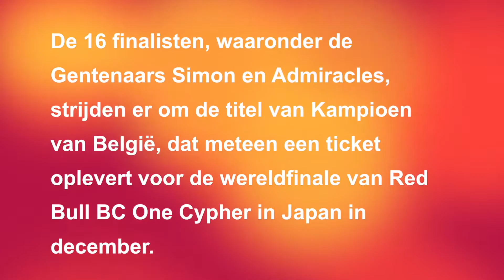Belgisch kampioenschap Breakdance 2016